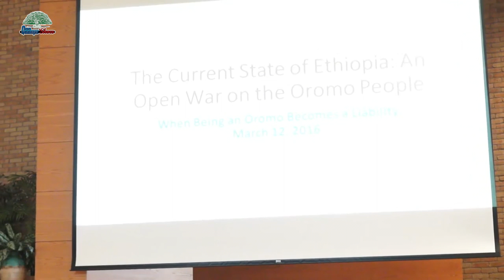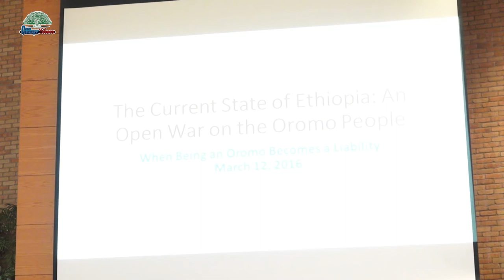Oromo Talk show by Habtamu Lamu Special Program on Qaanqee show Oct 13,2016